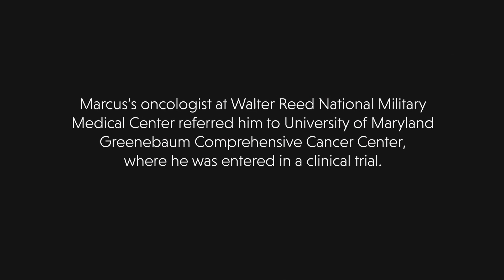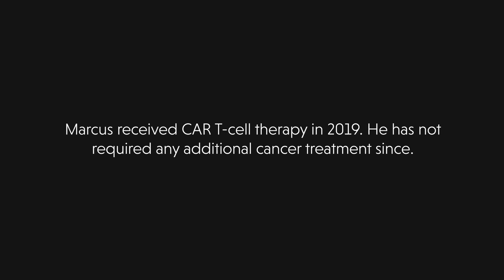Marcus’ CAR T-cell Therapy Experience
Marcus was preparing for deployment when he noticed a growth on the side of his neck. He was shocked when he was diagnosed with diffuse large B-cell lymphoma. Following initial treatment, he went into remission, but unfortunately, the cancer returned. With the help of his doctor, Marcus enrolled in a CAR T-cell therapy clinical trial. “Anytime you get bad news, be resilient and bounce back. Always look for the positive in anything,” says Marcus. Today he is thankful for every moment with his son.

Marcus lives in South Carolina with his family.